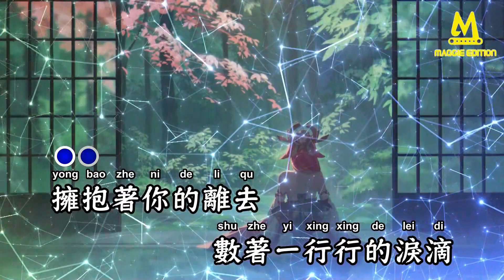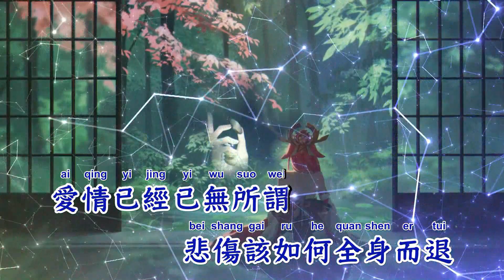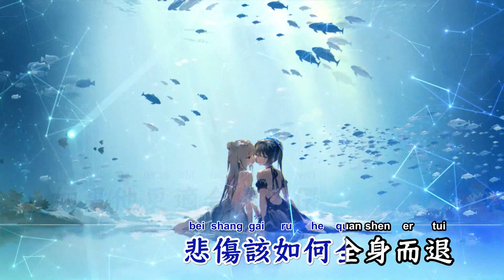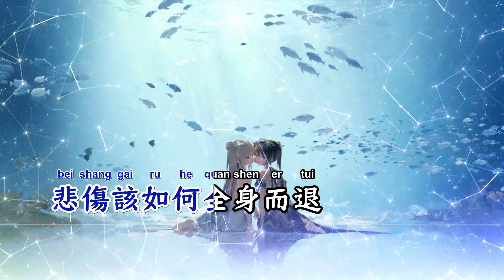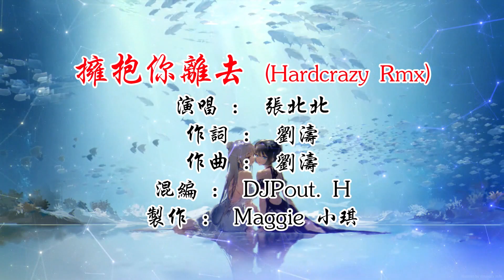拥抱你离去(Hardcrazy Rmx) - 张北北【备有伴奏版视频】